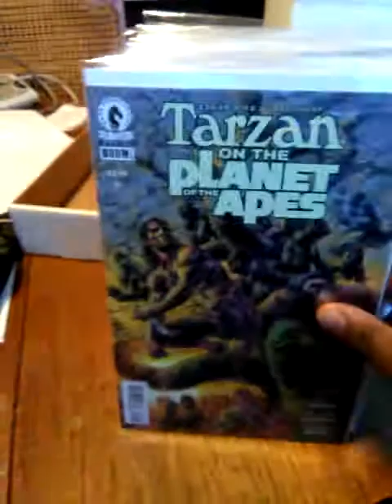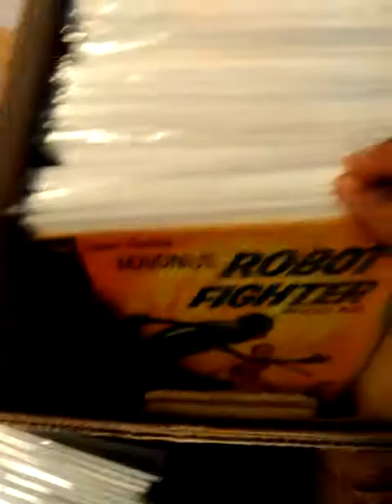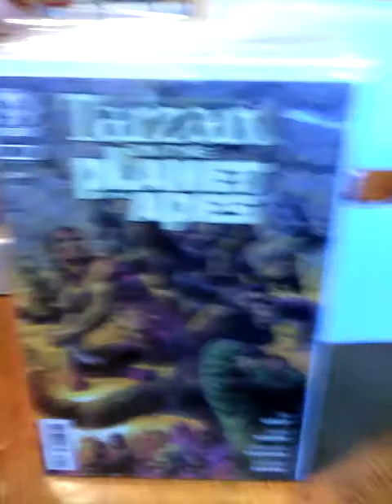AOK Sneak Peak (Short Box f/Jon B)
My close friend since childhood and fellow comic book collector, Jon B. (Jonny Blaze) called & said he had something for me; I thought it was going to be a single comic LOL and to my fantastic surprise, he brought me a whole short box full of goodies; totally awesome Act Of Kindness; not enuff words to express my gratitude!!

THUMB UP & SUB UP!